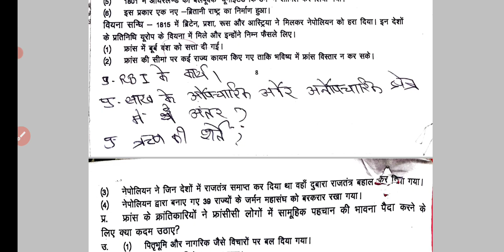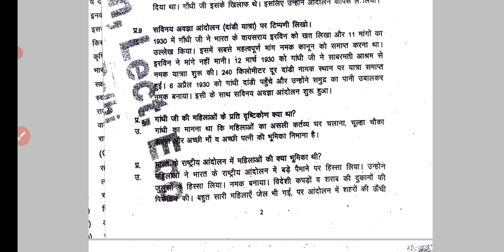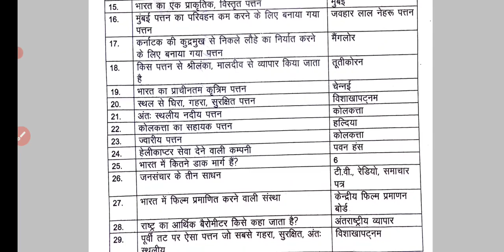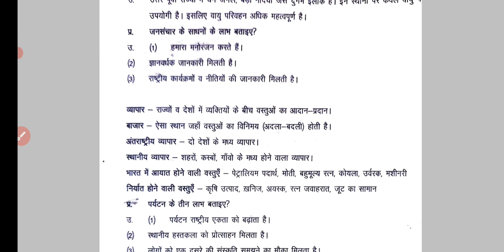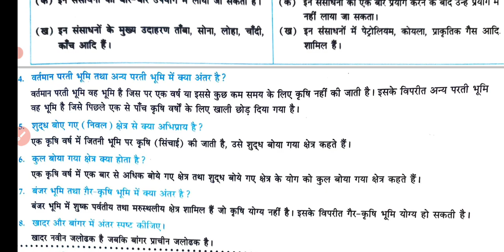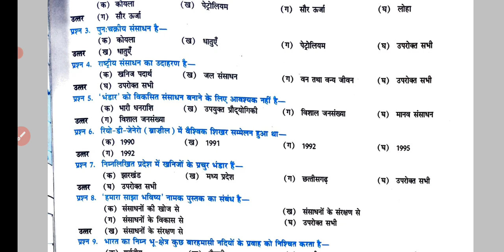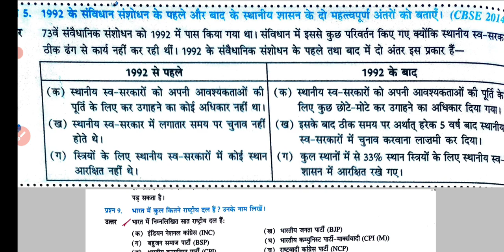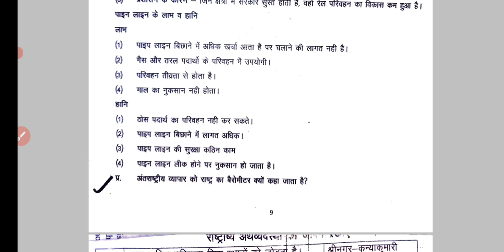🔴Cbse class 10 S.S.T Most important Question answer For Re exam 2021| पेपर देने से पहले जरूर देखें 🔥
cbse
cbse class 10 sst
cbse class 10 sst improvement exam
social science most important question for re exam 2021
cbse private candidate sst class 10 important question answer
cbse improvement exam question answer sst

cbse sst important question in hindi for re exam
31 August 2021 re exam class 10 sst most important question
cbse class 10 history most important question
class 10 geography most important question for re exam 2021

Re-exam2021